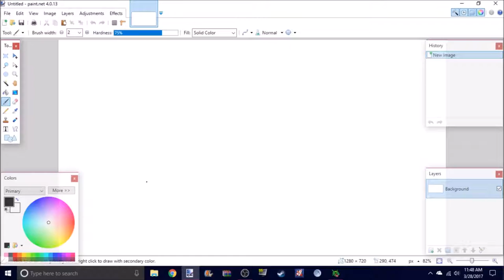Donald Speed Paint: Papyrus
BeakTrousle